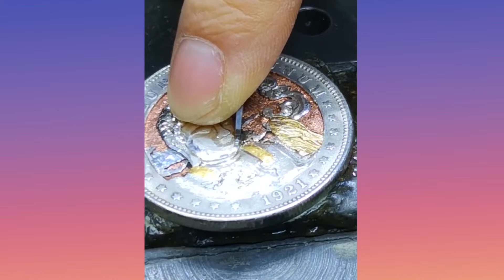Try Not to Say Wow Challenge | Satisfying Video Ep127